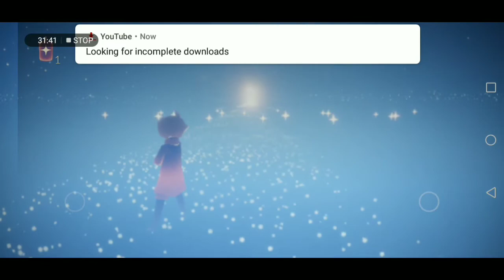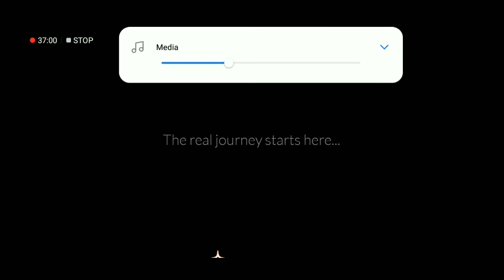The End of Sky, The eye of eden. | Voyager Virus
Funny videos
Recommended
Viral
Famous
Youtube alogritum
Discription

Oneplus Nord,
trailer,
PUBG MONTAGE
NewOnePlusNordMid RangePhone
 gaming,
 Pubg gyroscope,
 Jonathan,
 solo v squad,
 high kills,
Pubg fastest player,
 Chinese pros,
 players,
 k20 Pro gameplay
, t1 scrims,
intense squad,
7t pro, oneplus 7t unboxing, oneplus 7t vs 8, oneplus
7t pubg, oneplus 7t review, oneplus 7t camera, oneplus
7t pro pubg,